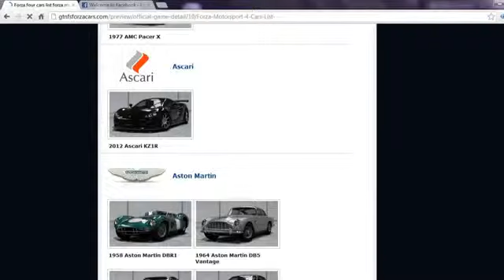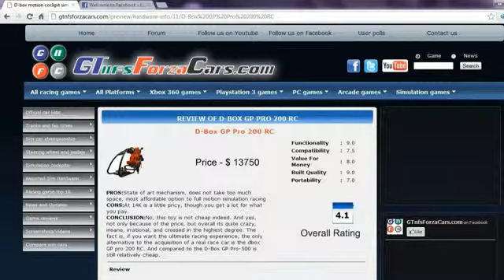SBK X Valencia 1999 Ducati 996 Infostrada